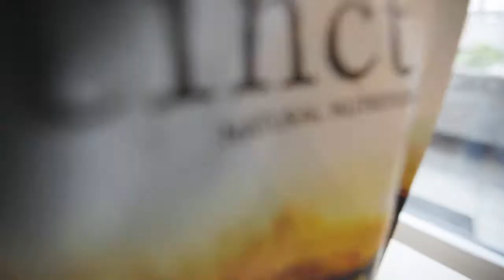Futterschaufel Waage 546728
swisspet Futterschaufel inkl Waage
Die Futterschaufel von swisspet ist ausgestattet mit einer integrierten Waage um Ihrem Haustier die genaue Futtermenge zu servieren. Bei Gewichtsproblemen und gesundheitlichen Beeinträchtigungen sind genaue Futtermengen ein Muss. Mit dieser Futterschaufel können Sie schnell und praktisch das Futter Ihres Lieblings rationieren.

Pelle à nourriture swisspet avec balance

La pelle à nourriture de swisspet est équipée d'une balance intégrée pour servir à votre animal domestique la quantité de nourriture précise. En cas de problèmes de poids ou de soucis de santé, les quantités précises de nourriture sont obligatoires. Avec cette pelle, vous pouvez rationner rapidement et de manière pratique la nourriture de votre animal de compagnie.

Paletta per mangime Swisspet, bilancia inclusa

La paletta per mangime di swisspet è dotata di una bilancia integrata per servire al vostro animale esattamente la giusta porzione di mangime.  In caso di sovrappeso e di problemi di salute è necessario attenersi a quantità esatte di mangime. Con questa paletta per mangime potrete razionare in modo semplice e pratico il mangime del vostro amato animale.

Swisspet petfood scoop with scales

The food scoop from swisspet is equipped with integrated scales to make sure your pet receives exactly the right amount of food. For pets with weight or health problems, providing the precise quantity of food is essential. With this practical pet food scoop, dosing the food for your pet is really convenient.